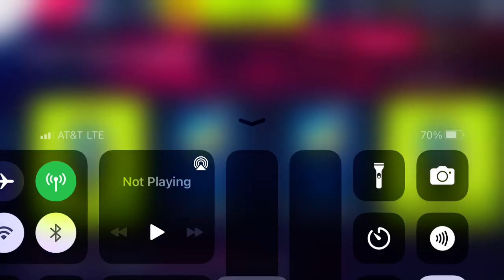Asphalt 9 - Credits Heist: Shanghai | Lamborghini Murcielago LP 640 Roadster